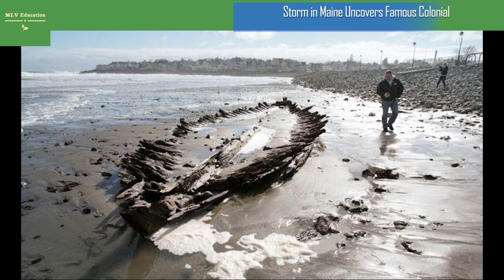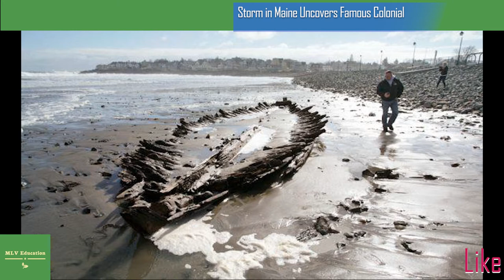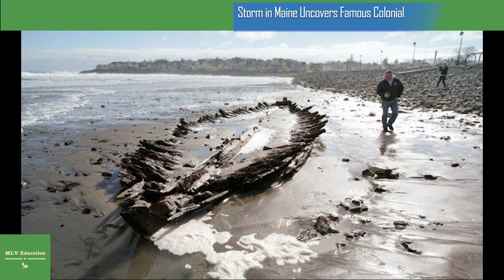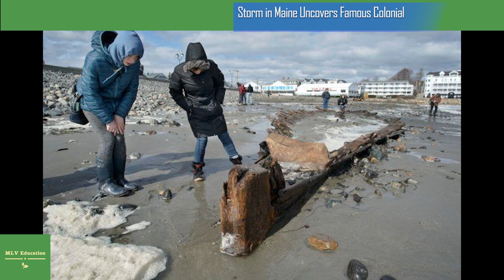Storm in Maine Uncovers Famous Colonial-Era Shipwreck of The Defiance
Maine is often battered by wild, windy storms, breeding grounds for a shipwreck, and Maine has had plenty. When those winds toss and turn the coast, and ocean waters churn and froth in huge waves, the state’s shorelines sometimes reveal long buried treasures that are spit back, so to speak, onto land from the murky depths.
And so it went in 2018, when a storm known as a nor’easter raged in York Beach and revealed the stark outline of a vessel first seen on shore in 1958, but only recently identified as the cargo ship, Defiance. The vessel was used, as so many boats were centuries ago, to move cargo up and down the coast to communities in many ports.